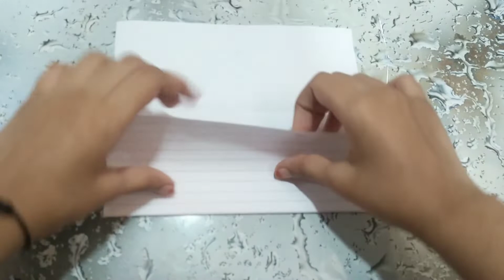diycraft Making Pencil Case 😉 How It Is Don't Forget To Comment [Laam Creation] [ YouTube Video]